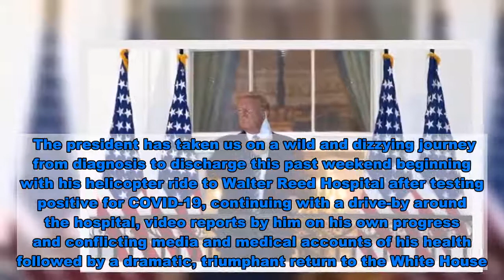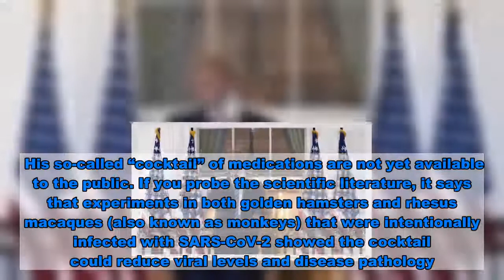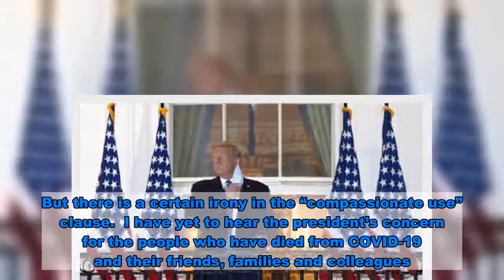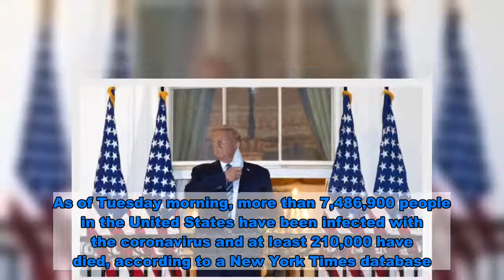Trump's mercurial maze of COVID-19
reminds me of those manicured mazes I used to take my kids to where they would get lost in rows of unending paths leading nowhere. At some point, they would either find their way out of the maze or I would say it was time to go home. The president has taken us on a wild and dizzying journey from diagnosis to discharge this past weekend beginning with his helicopter ride to Walter Reed Hospital after testing positive for COVID-19, continuing with a drive-by around the hospital, video reports by him on his own progress and conflicting media and medical accounts of his health followed by a dramatic, triumphant return to the White House.  Every American should be thrilled by the president’s recovery and completely bewildered by the head-spinning nature of it. Not only did he flout his own government’s public health safety guidance, he has left the country reeling with confusion over masks, social distancing and medicine. On October 2, the White House announced that Trump received an experimental antibody treatment after a test revealed his infection. At the time, he reportedly had mild COVID-19 symptoms, including fever and congestion, but we later learned he needed supplementary oxygen. Then the president’s medical team confirmed he had started a course of Remdesivir, an antiviral drug shown to modestly help hospitalized COVID-19 patients. Two days later, the team revealed Trump had been given a steroid normally reserved for severe COVID-19 cases. His so-called “cocktail” of medications are not yet available to the public. If you probe the scientific literature, it says that experiments in both golden hamsters and rhesus macaques (also known as monkeys) that were intentionally infected with SARS-CoV-2 showed the cocktail could reduce viral levels and disease pathology. But to really know the outcome of the experiments, clinical trials have to proceed. Regeneron, the maker of the cocktail, confirms that in order for humans to use this experimental drug, which is not yet approved by the U.S. Food and Drug Administration (FDA) a physician must request “compassionate use” of the treatment, which the CEO of the drug company did for Donald Trump. “This is not the first time we’ve done compassionate use for these monoclonal antibodies” said the CEO of Regeneron, Leonard Schleifer, adding that the move creates a tough situation for the company since other patients might now start requesting the experimental antibody therapy, which has not been approved for widespread use. The president of the United States America should have every medical avenue available to him or her. But there is a certain irony in the “compassionate use” clause.  I have yet to hear the president’s concern for the people who have died from COVID-19 and their friends, families and colleagues. At least 426 new coronavirus deaths and 42,223 new cases were reported in the United States on Oct. 5. Over the past week, there have been an average of 44,280 cases per day, an increase of 6 perc